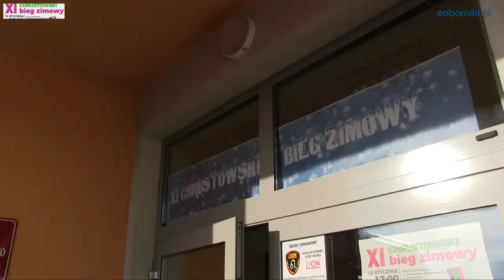XI Chrustowski Bieg Zimowy - biegi dla dzieci 13.01.2018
W XI Chrustowskim Biegu Zimowym startowały również dzieci.